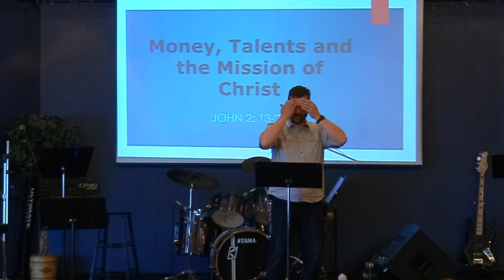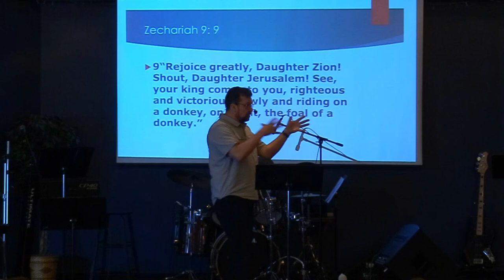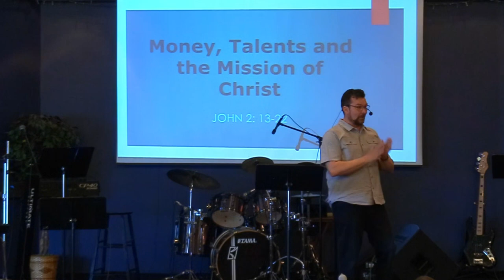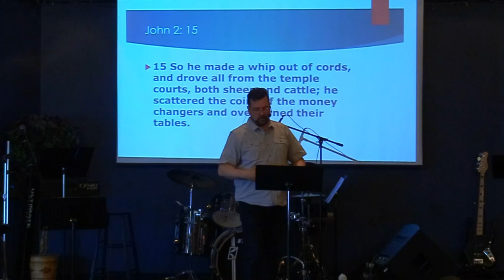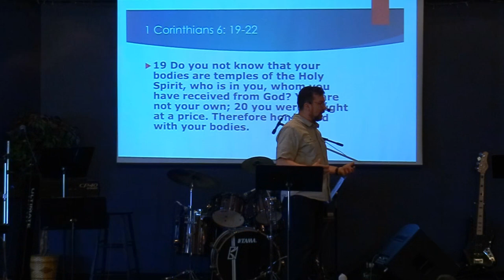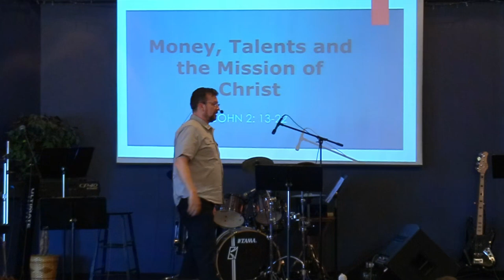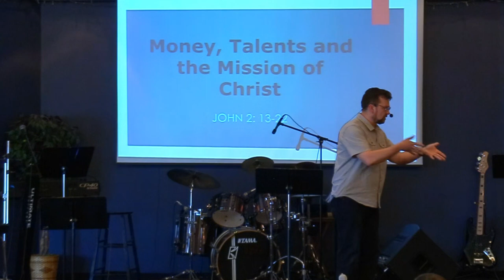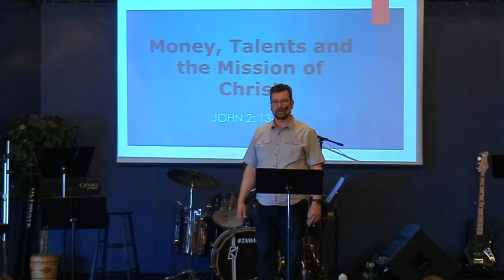May 12th: Pastor Clint Lange - "Money, Talents, and the Mission of Christ"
May 12th, 2024:  Welcome to Hillside Community Church of 100 Mile.  Today's teaching comes to us from Pastor Clint Lange. It is based on John 2:13-22 and is titled: "Money, Talents, and the Mission of Christ".